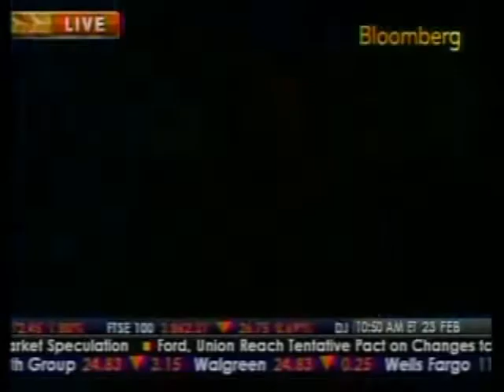Allen Stanford Fraud Accusations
Bloomberg News consults George Parnham regarding the case of Allen Stanford, accused of defrauding investors in a Ponzi scheme involving $7 billion in fraudulent high-interest certificates of deposit at the Stanford International Bank, which was based on the Caribbean island of Antigua.